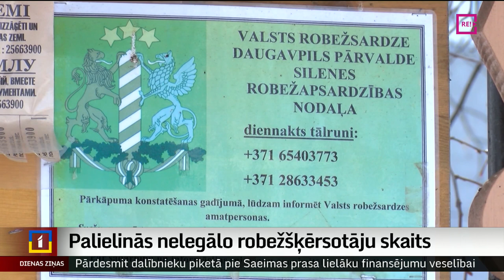Palielinās nelegālo robežšķērsotāju skaits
Tuvojoties pavasarim, nelegāli šķērsot Latvijas robežu mēģina arvien vairāk personu, atzīst Valsts robežsardze. Pārsvarā tie ir vīrieši vecumā no 20 līdz 40 gadiem, kuri, vēloties nokļūt Eiropas Savienībā, izdomā dažādas metodes, lai tiktu Latvijā. Viņus bieži sastop arī vietējie iedzīvotāji. Pagaidām gan situācija ir stabila, taču pieredze liecina, ka pavasaris var atnākt ar lielāku robežšķērsotāju skaitu. Turpina Ausma Sprukte-Kozule no Latgales reģionālās televīzijas.